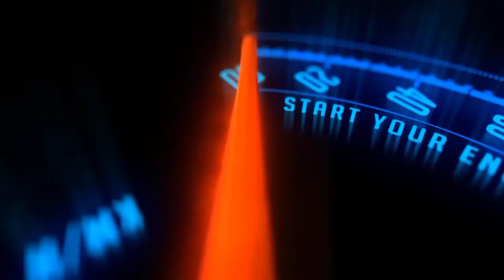Mang boy ventury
boss kap motocycle garage modified,👍✌️